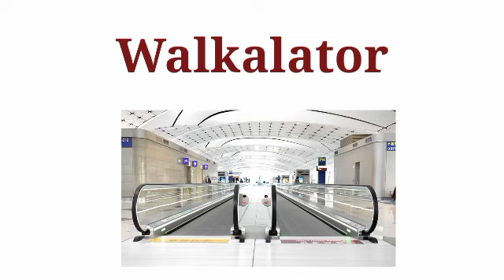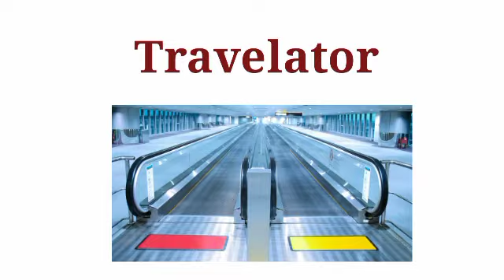Daily Use English Vocabulary Words || spoken english learning videos || English speaking practice 1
Daily Use English Vocabulary Words || spoken english learning videos || English speaking practice

Daily Use Vocabulary | English Sentences Practice | spoken english | Speaking Practice online 1

Topics Covered English Speaking Practice online:

Daily Use Vocabulary | English Sentences Practice | spoken english | Speaking Practice online

How to talk in English Daily use Vocabulary |  English లో ఇలా చెప్పండి | online English Speaking

Daily use English vocabulary | english sentences for daily use | How to Talk in english | English

How to talk in English Daily use Vocabulary |  English లో ఇలా చెప్పండి | English Speaking Practice 3

How to talk in English Daily use Vocabulary |  English లో ఇలా చెప్పండి | English Speaking Practice

Daily Use English Vocabulary | Spoken English

How to talk with kids in English #4 | Daily used english vocabulary | English Teachings

వీటిని English లో ఇలా చెప్పండి | English Speaking Practice | English Vocabulary

Daily Use English Vocabulary | English Speaking Practice | Spoken English

Daily usage sentences in english

spoken english classes telugu lo
spoken english in telugu online videos
spoken english free class telugu lo
spoken english for kids
chinnapilalaku spoken english
spoken english telugu classes
spoken english telugu meaning
telugu to english dictionary